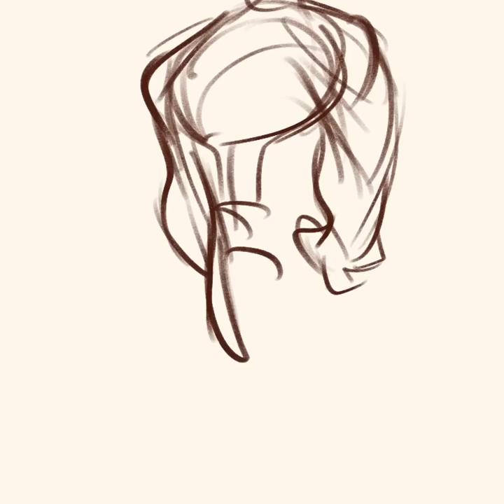Magnus Burnsides Procreate Process Video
From The Adventure Zone!